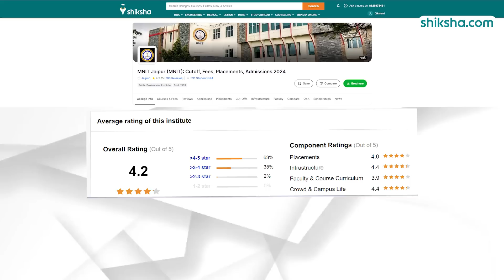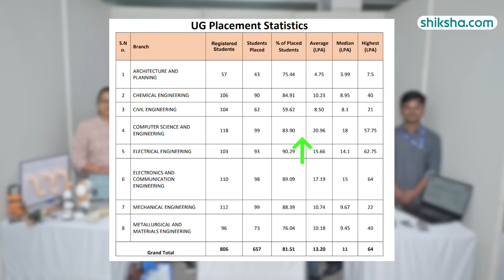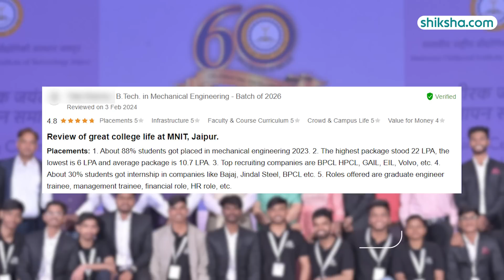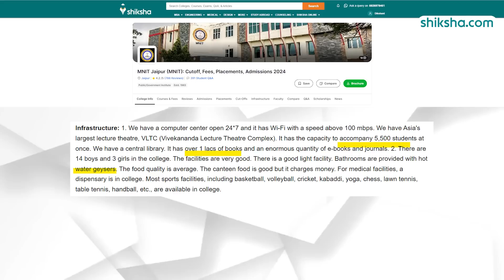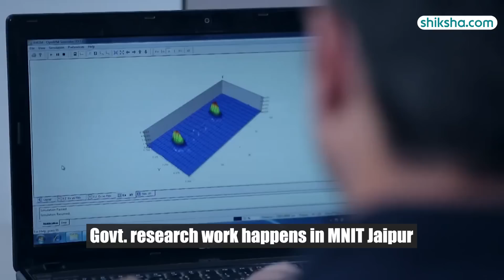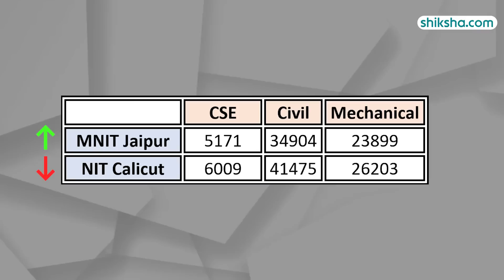MNIT Jaipur (MNIT) Review : Cutoff, Fees, Placements, Admissions 2024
Malaviya National Institute of Technology is ranked 37 by NIRF 2023 for BTech. Malaviya National Institute of Technology Jaipur (MNIT) is accredited by NBA and is AICTE approved. MNIT Jaipur offers a range of undergraduate, postgraduate, and doctoral programmes in Engineering, Architecture & Planning, Management, and Applied Sciences. Some of the popular courses offered by the technology institute are BTech, MTech, MBA, PhD, and MSc.

Watch this in-depth college review that brings you all the essential insights, including the pros and cons of studying at MNIT Jaipur.

0:19 : MNIT Jaipur NIRF Ranking
0:42  : MNIT Jaipur Placements
2:32 : MNIT Jaipur Btech Course Fees
2:47 : MNIT Jaipur Infrastructure
3:37 : MNIT Jaipur  Faculty
5:02 : MNIT Jaipur Cutoffs
5:20 : MNIT Jaipur Campus Life